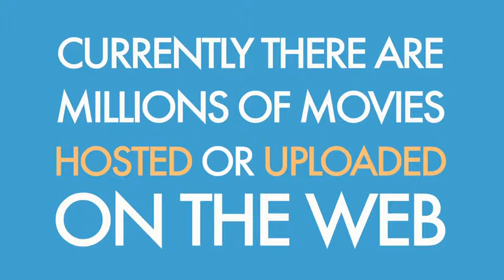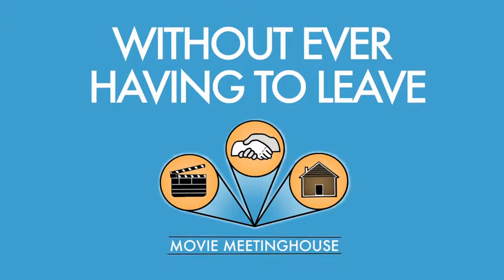Movie Meetinghouse: Posting Vs Hosting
Movie Meetinghouse is a Posting site, not a Hosting site. You can compile your favorite online videos from most video platforms to create a cinema that combines all of them.

to begin to build your cinema.